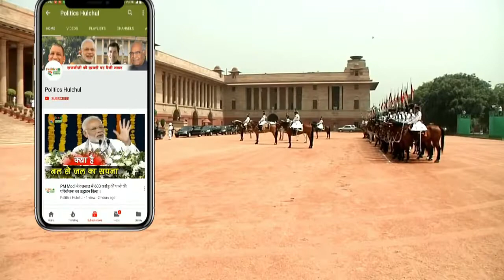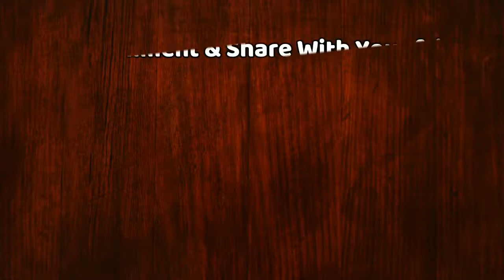रोड शो के दौरान बाल-बाल बचे Rahul Gandhi लग जाता 440 वोल्ट का झटका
रोड शो के दौरान बाल-बाल बचे Rahul Gandhi लग जाता 440 वोल्ट का झटका | Rahul Gandhi Roadshow Incident | Rahul Gandhi & Priyanka Gandhi RoadShow | Rahul Gandhi Electric Wire Incident

EDITOR ►